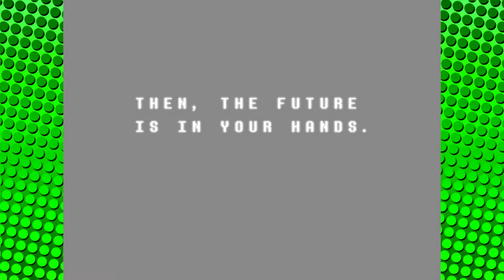BELAS PERNAS! DELTARUNE #8